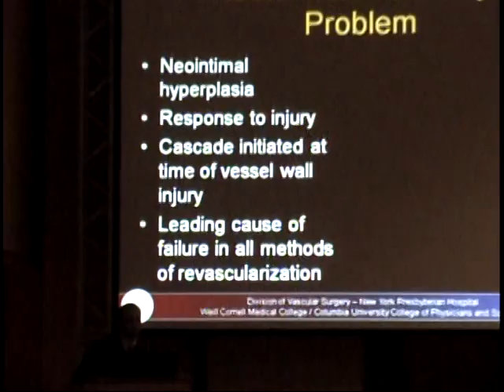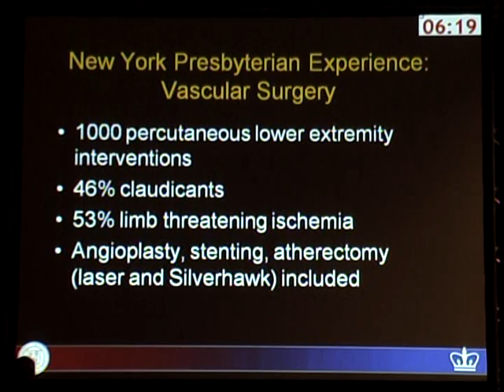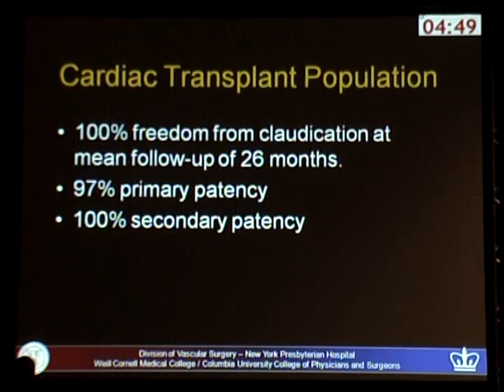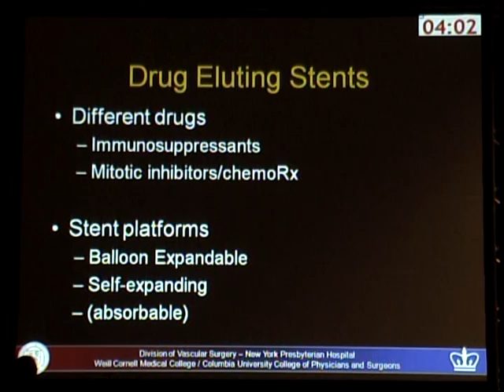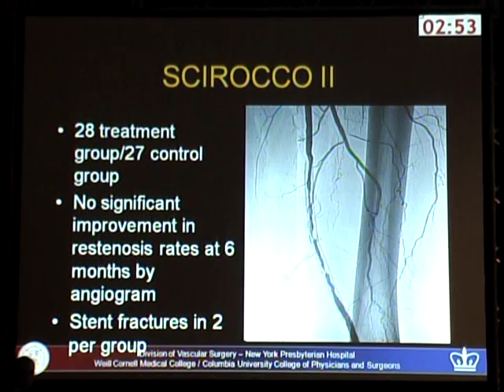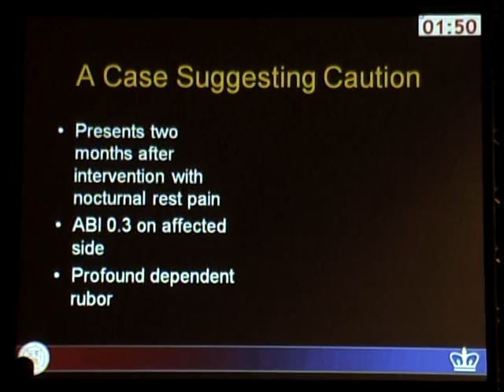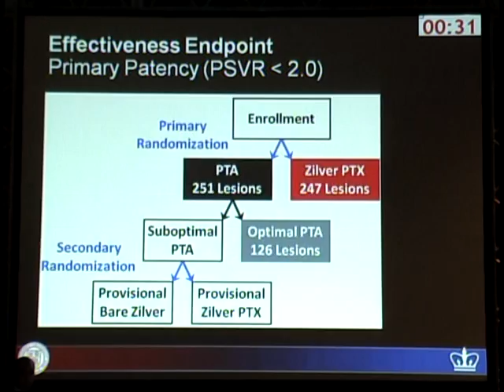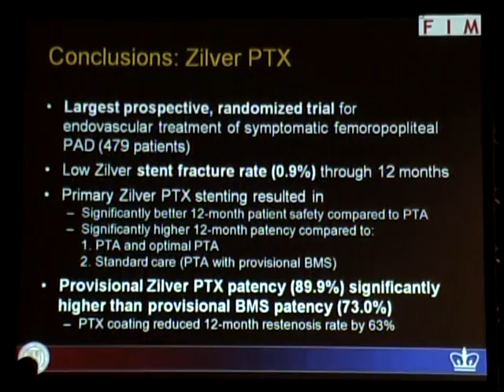Prevenção de reestenose após angioplastia femoral superficial.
Sessão III
Tema: Prevenção de reestenose após angioplastia femoral superficial.
Palestrante: Nicholas J. Morrissey